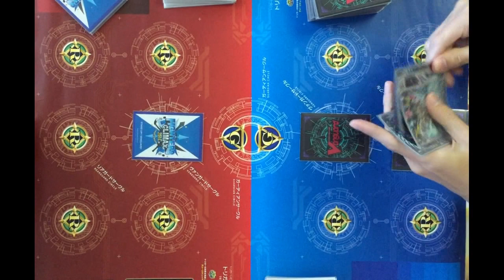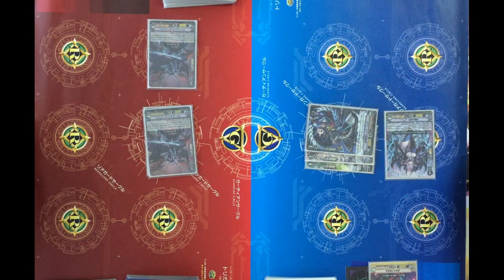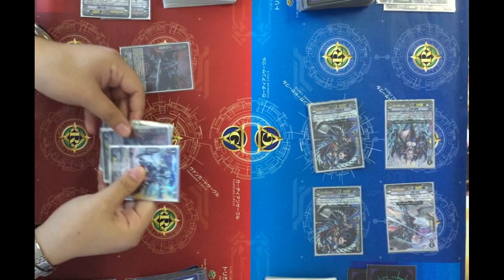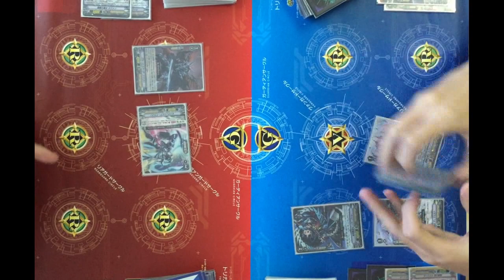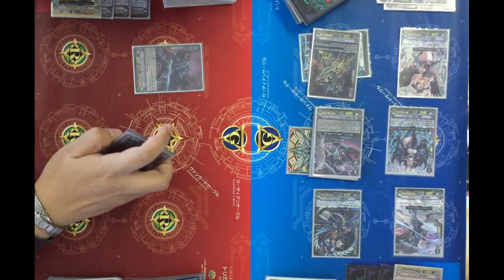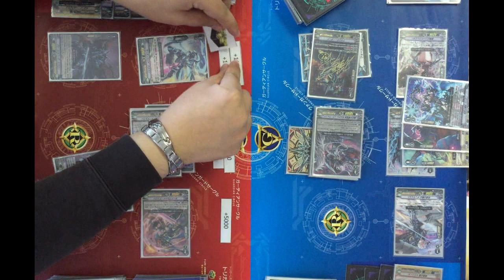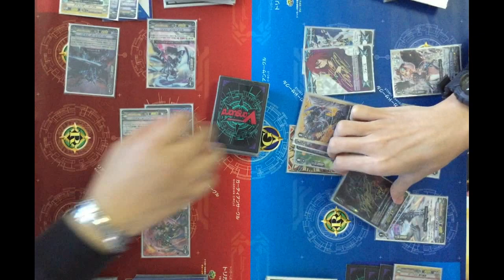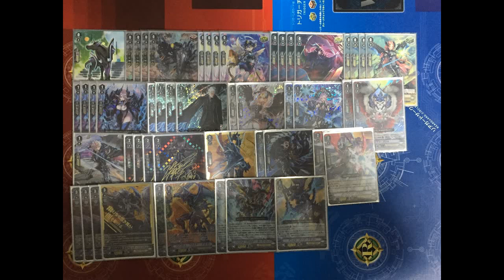[Casual game 108]Shadow paladin(Claret sword) VS Shadow paladin(Modred)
Song list
01.Gonna be right
02.神崎のファイト
03.ファイト１６【レンの力】
04.寛ぎ